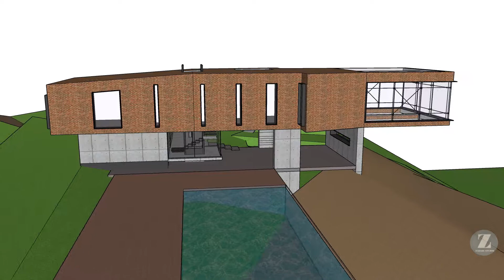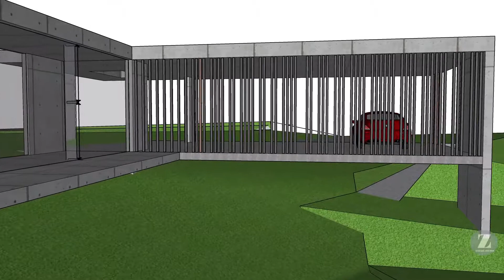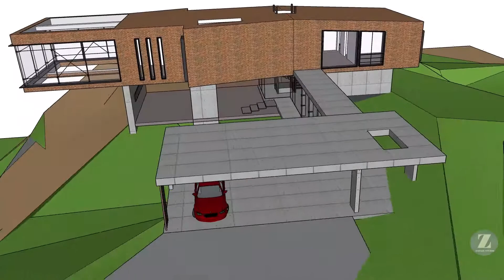EKSTERIOR DESIGN PART#5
This is a residential place with a contemporary design model.